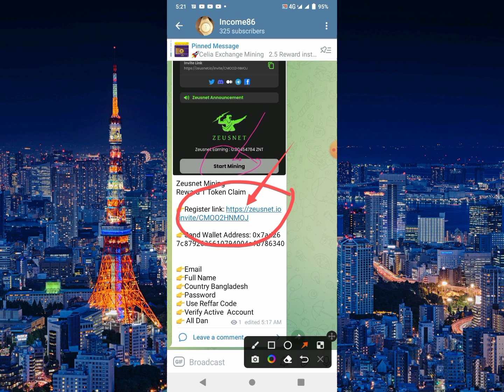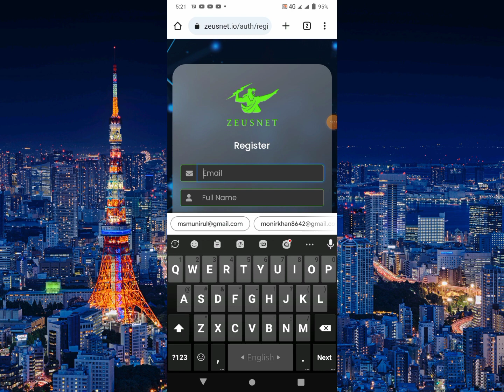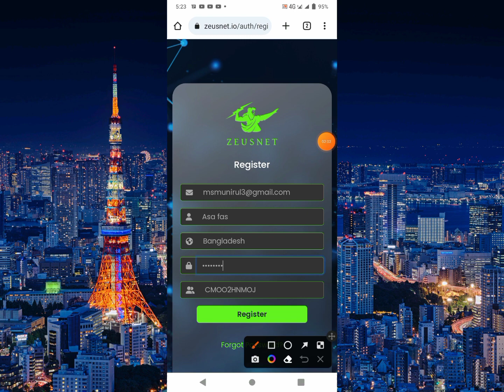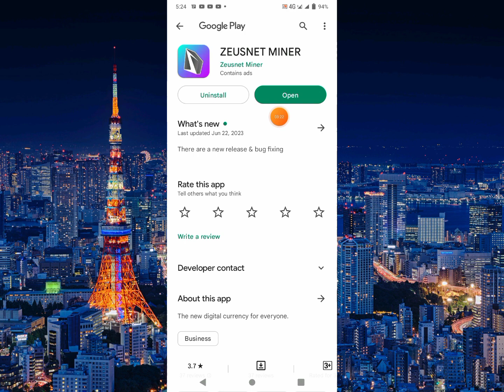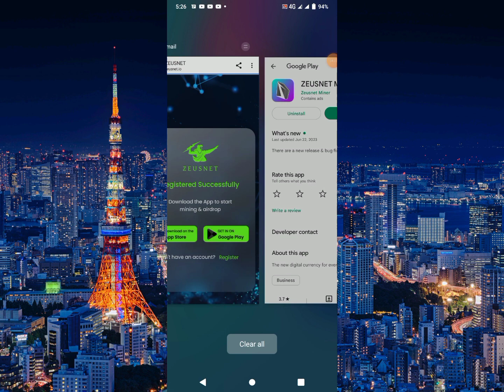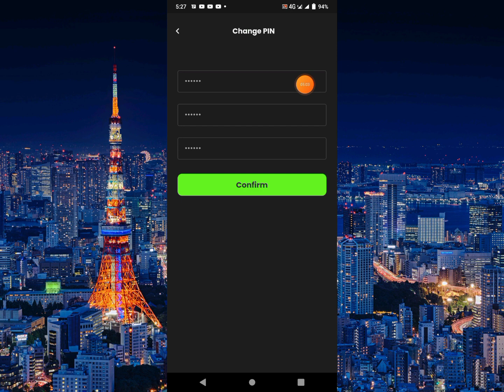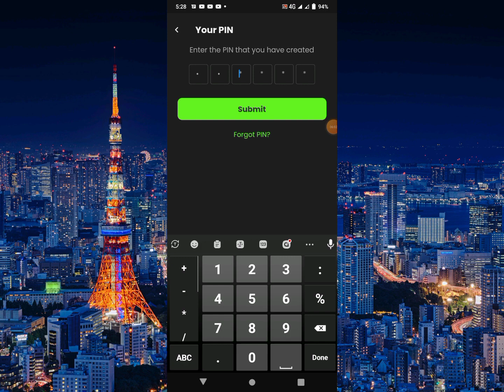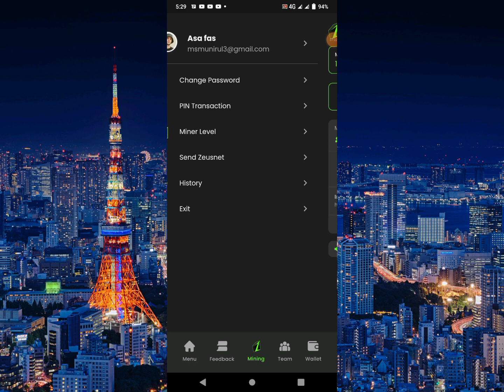Zeusnet Mining খুব দ্রুত জয়েন করুন Create Account Start Mining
ZeusnetMining খুব দ্রুত জয়েন করুন Create Account Start

Zeusnet Mining Event
Reward 1 Token Claim

👉Sand Wallet

👉Full Name
👉Country Bangladesh
👉Password
👉 Use Reffar Code
👉Verify Active  Account
👉 All Dan